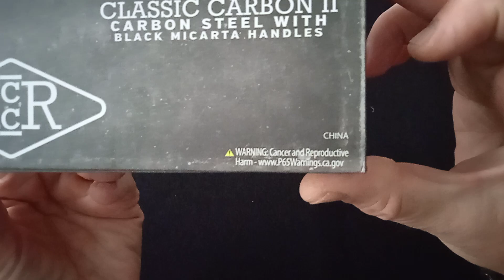Rough Ryder Classic Carbón II Swayback RR2217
Navaja de RR muy específica para talla en madera,con su hoja wharncliffe (acantilado) y dos hojas tipo pluma. longitud de hoja 6.2 cm peso 90 grs,mango micarta y acero T10